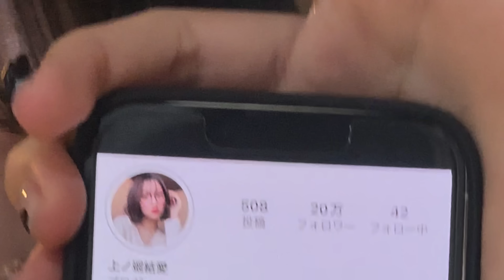【ゆあクッキング】おせち料理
【事務所】
株式会社KimonoGirls
〒542-0083